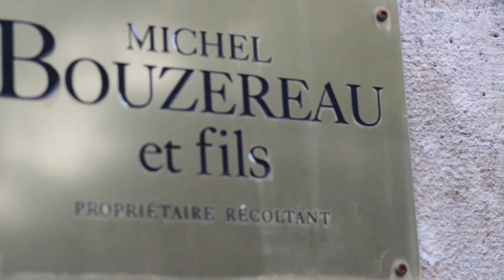Michel Bouzereau, le millésime 2015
Michel Bouzereau, vigneron, vous livre son regard sur le millésime 2015.

Toutes les semaines, Manuel Peyrondet rend visites à des viticulteurs pour être au plus proche du produit.